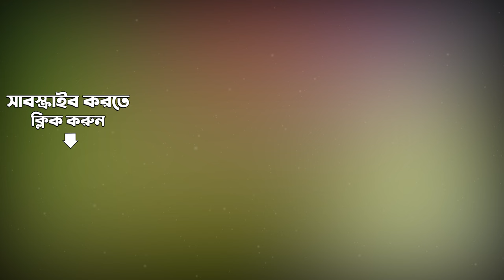Brajo Gopi Khele Hori | All Time Greats-Songs Of Kazi Nazrul Islam | Anup Ghosal | Audio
Listen to Brajo Gopi Khele Hori sung by Anup Ghosal from the album All Time Greats-Songs Of Kazi Nazrul Islam.

Song: Brajo Gopi Khele Hori - Anup Ghosal
Album Title:  All Time Greats-Songs Of Kazi Nazrul Islam Anup
Artist:  Anup Ghoshal
Music Director: Kazi Nazrul Islam
Lyricist:  Kazi Nazrul Islam